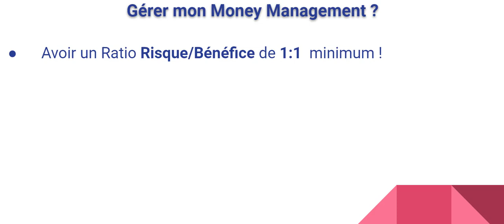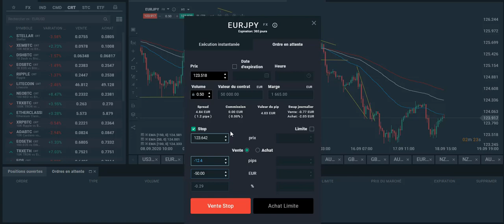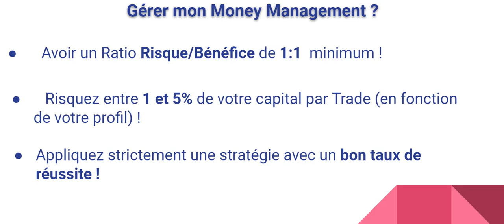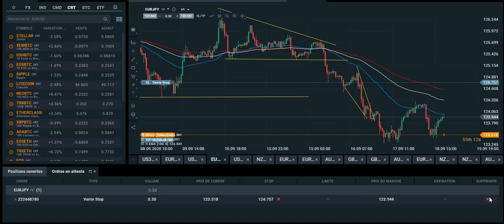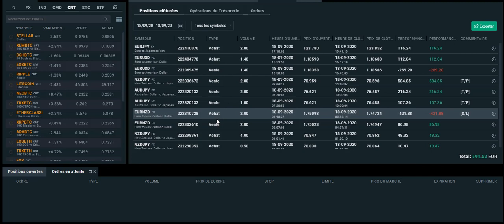TRADING: Comment Gérer son MONEY MANAGEMENT ? (+ Résultats)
😬 QUI SUIS-JE ?